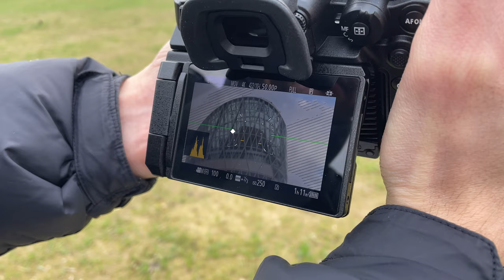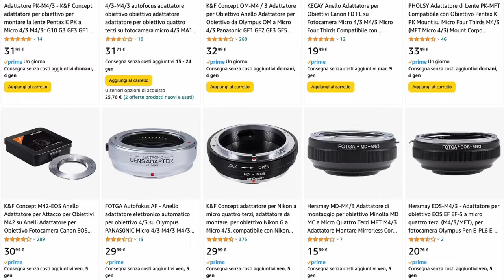Perchè devi usare lenti vintage nel 2024!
LINK UTILI ⬇
🌐Sitoweb: emmevisual.it

⏰CAPITOLI⏰
00:00 INTRODUZIONE
00:25 PERCHE' LE LENTI VINTAGE
00:58 HELIOS 44M-4 F.2
01:32 COSE DA SAPERE
02:45 OUTRO

Credit to: "bliss - lofi hip hop beat"